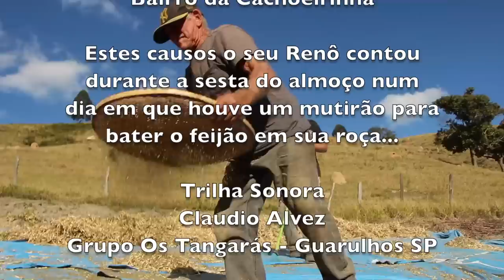PEDRO MALASARTES E A HISTÓRIA DO IRMÃO RICO E DO IRMÃO POBRE